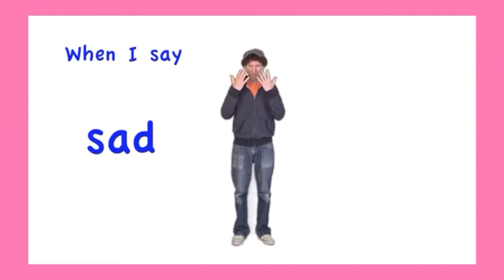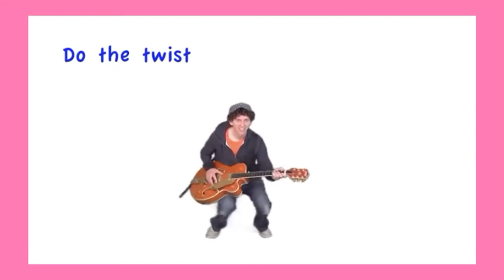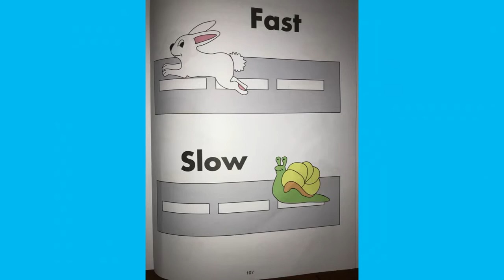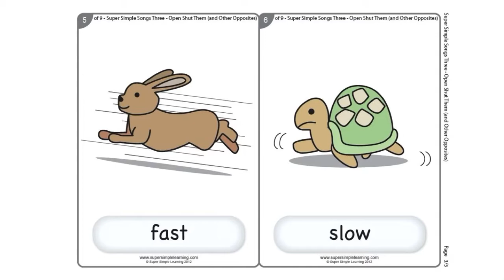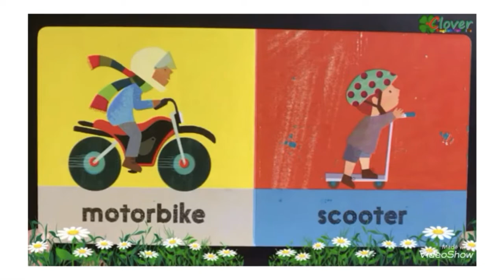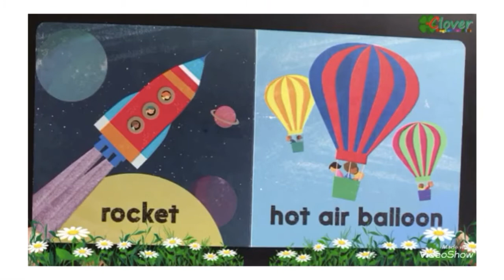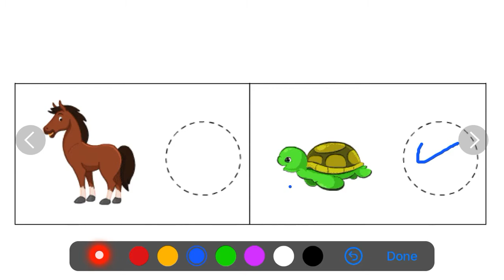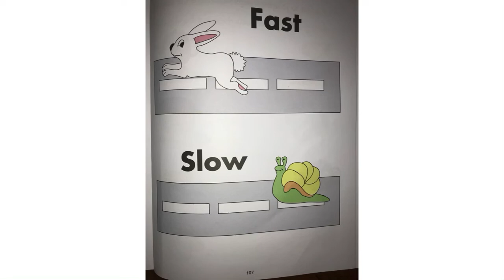Opposites: Fast & Slow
Kg-1